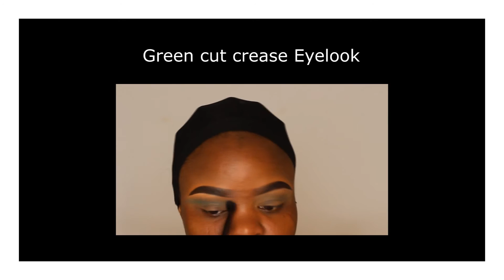Double cut crease with bold lips tutorial - B U B U S 8 5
Hi beauties!
Thanks for turning in.
I have this double cut crease look for u guys with was really fun to create. It is almost one palette for the look.
I hope u guys like it as well :-)

This are the products i have used:
Eyeshadow base: @URBAN DECAY eyeshadow primer potion
To set my eyeshadow base: @BEN NYE luxury powder banana
To cut my crease: @CATRICE palette - shade: dark brown
Lidcolor: @GIVENCHY palette metallic reflection - shade: champagne
Second crease: @BEN NYE glitter
Eyeliner: @MAYBELLINE master precise liquid eyeliner
Eyelashes: @ARDELL edgy #402 black
Mascara: @MAKEUP FACTORY all in one mascara
Brushes: nothing new, usual brushes